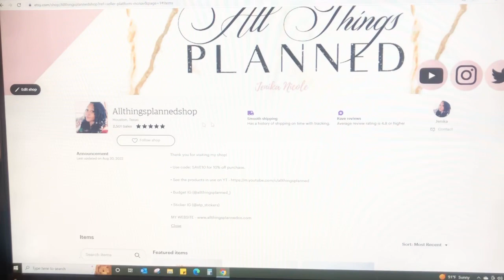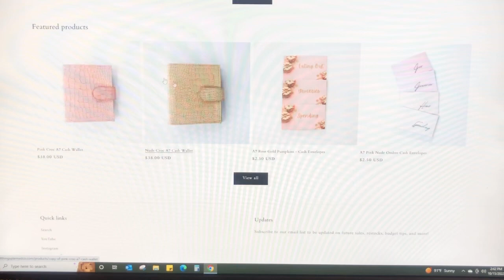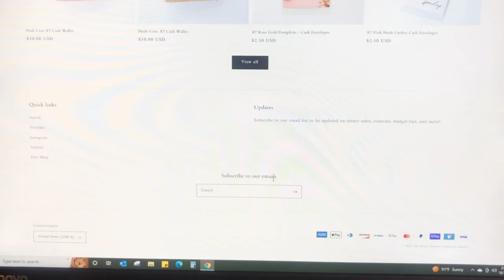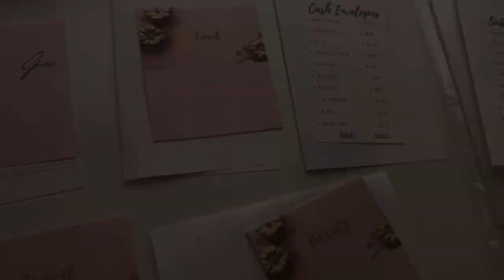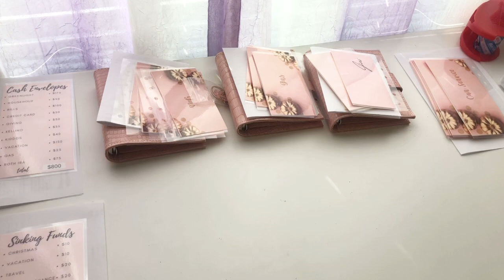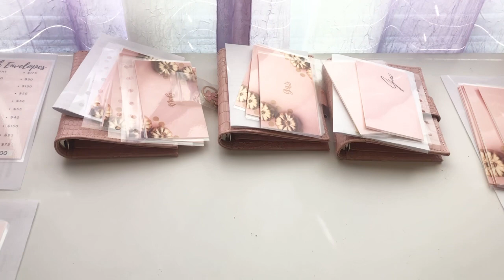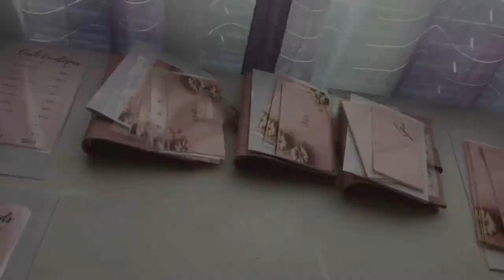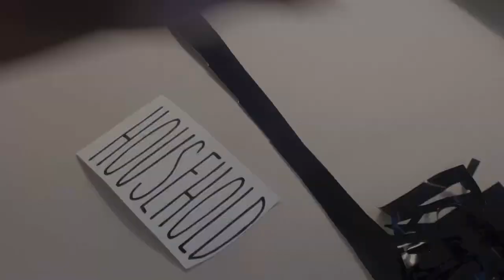Day in the life of a small business owner | STUDIO VLOG | Packing Orders | ETSY SHOP + SHOPIFY STORE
Day in the life of running my small business! My shops are solely online. I’m packing orders for my small business. I run an Etsy shop and Shopify store.

Etsy shop